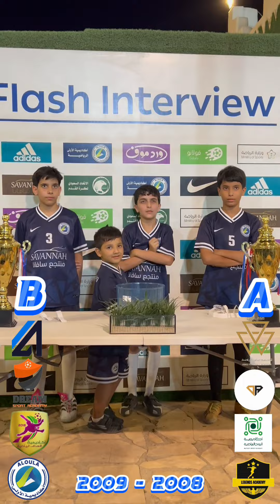قرعة بطولة كأس الأولى للابطال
أكاديمية الأولى الرياضية
أحمد البرادعي، القيروان، الرياض 11461
يمكنكم متابعة الحسابات الرسمية لاكاديمية الاولى الرياضية على جميع المنصات الالكترونية عبر هذا الرابط